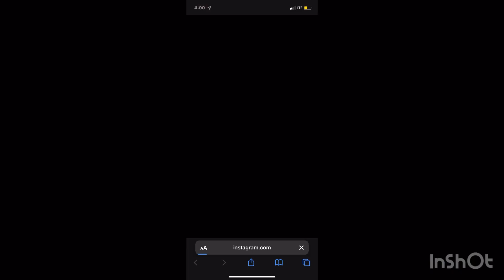I did not realize that FB & IG was down